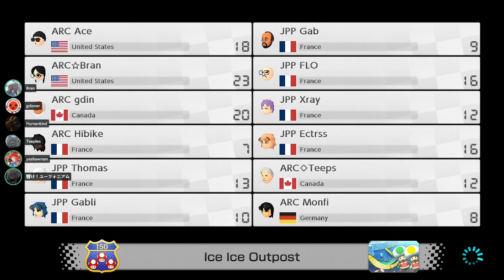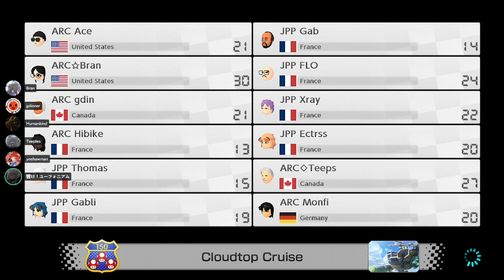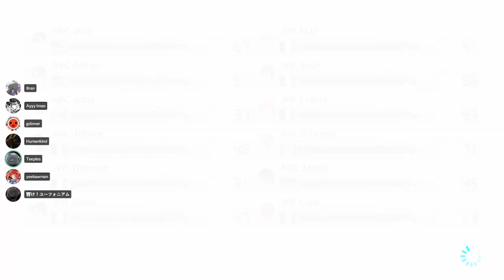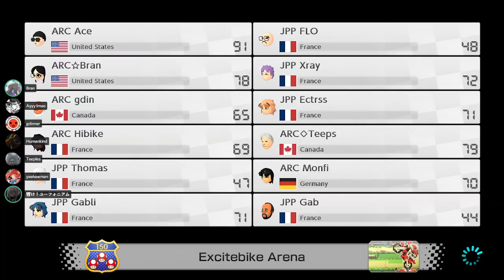[MK8DX] Arcadia Sky vs Jean-Pierre Papin | MKU Season 15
Division 1 Consolation Bracket (Phase 2) | Winners Round 1